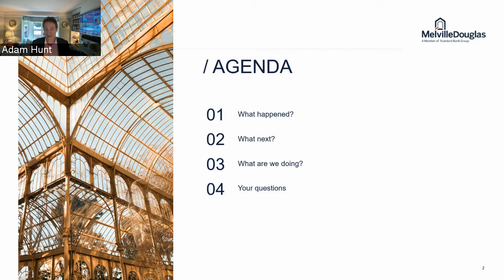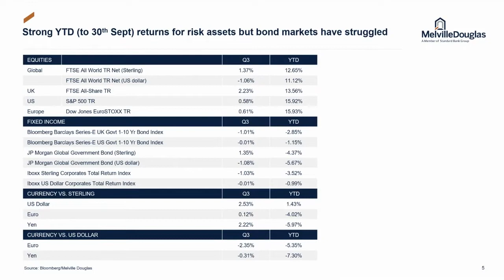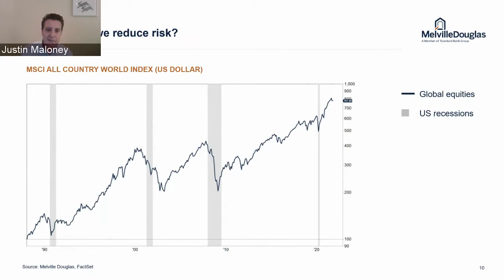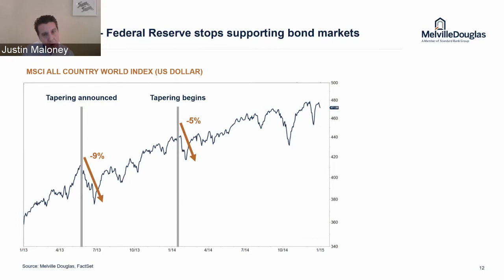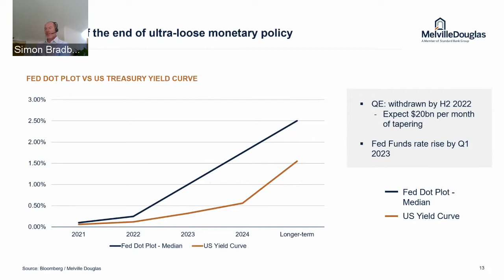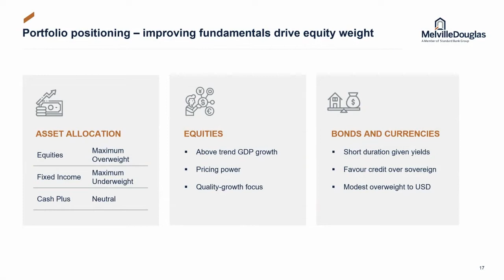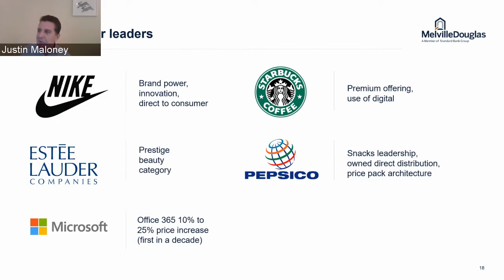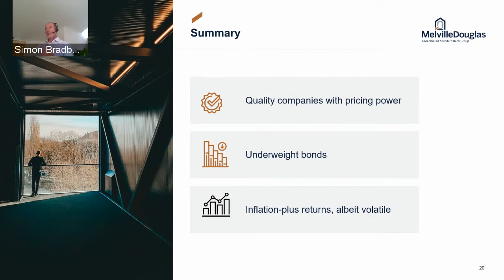Melville Douglas International Investment Update | Q3 2021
Hosted by Adam Hunt, Head of International Wealth and Investment, hear from Chris Stead, Head of International Portfolio Services, Justin Maloney, Co-Manager of the award-winning Melville Douglas Global Equity Fund and Simon Bradbury, International Fixed Income and Currency Strategist for the third in our series of 2021 investment webinar presentations.